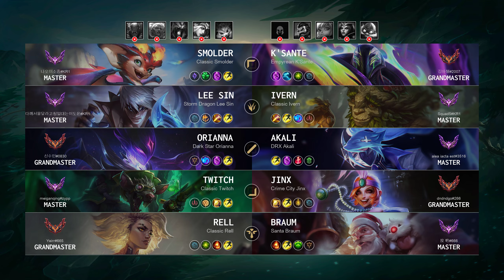Ivern Jungle vs Lee Sin: Shield Maker - KR Master Patch 14.23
Ivern Jungle played by "Squad5@KR1", KRMaster 439 LP

- Queue: Ranked Solo/Duo
- Skin: Classic Ivern
- Primary Rune: Summon Aery

Timeline:
00:00 Ban & Pick
00:15 Runes & Abilities
01:37 Gameplay
02:51 Team FIGHT
03:19 Gameplay
08:25 Get a Double Kill
08:56 Gameplay
09:57 Team FIGHT
10:25 Gameplay
11:02 Team FIGHT
11:43 Hunt The Dragon
12:16 Gameplay
13:20 Team FIGHT
13:55 Gameplay
17:40 Team FIGHT
18:08 Gameplay
19:18 Team FIGHT
19:58 Gameplay
22:57 Team FIGHT
23:39 Gameplay
27:28 Team FIGHT
28:04 Get a SOLO KILL
28:40 Gameplay
30:08 Team FIGHT
30:43 Take down The Turret
31:03 Take down The Inhibitor
31:09 Take down The Turret
31:20 End credit